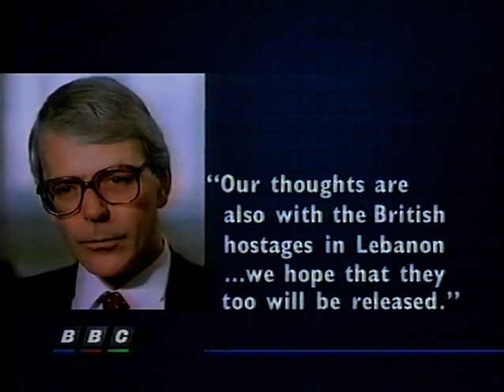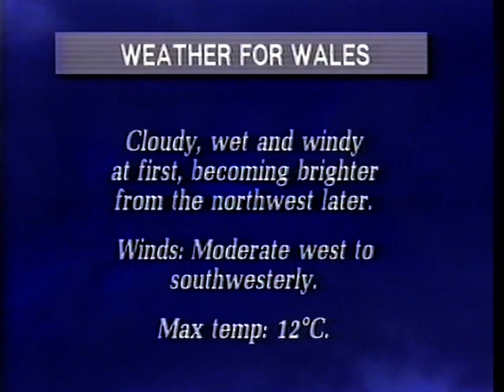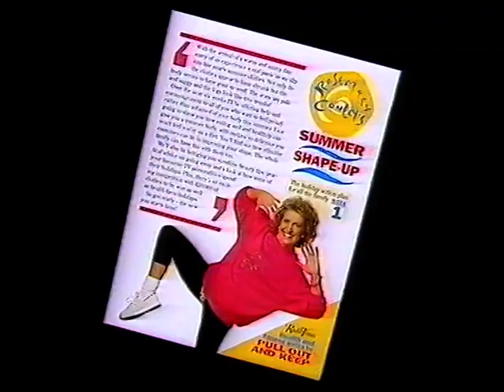BBC lunchtime news 3 April 1991+ Pebble Mill Bill Pertwee Celine Dion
OLD VIDEO THAT RECORDED THROUGH MAY BE OF INTEREST
Celine Dion Early performance